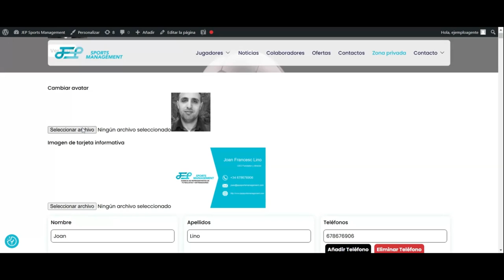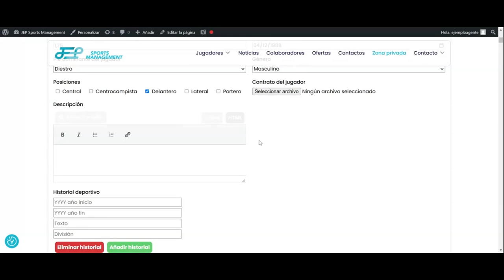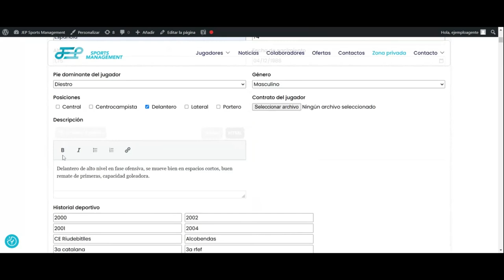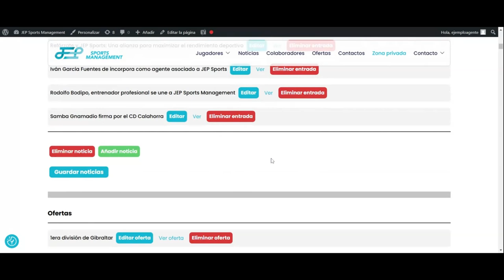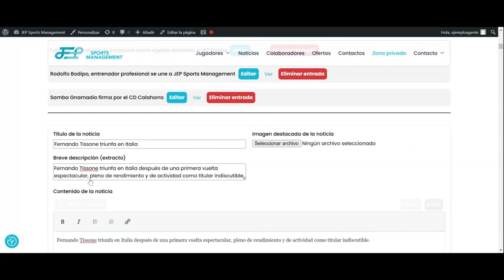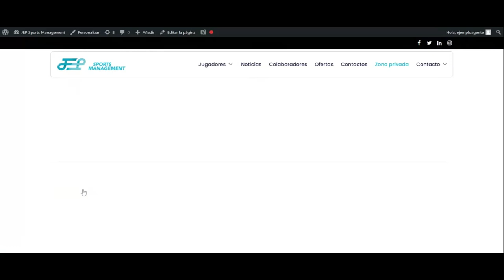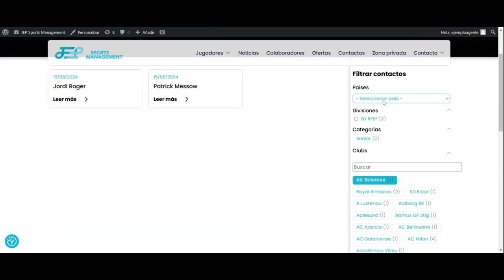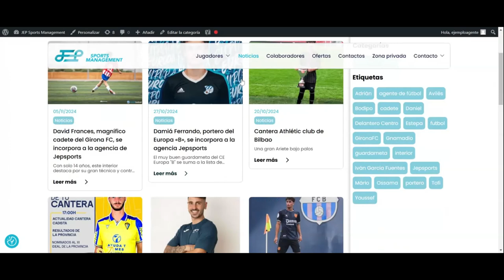Uso web para agentes asociados | JEP Sports Management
Uso de la web y aplicativos internos para agentes de fútbol asociados de JEP Sports Management

CONTACTO